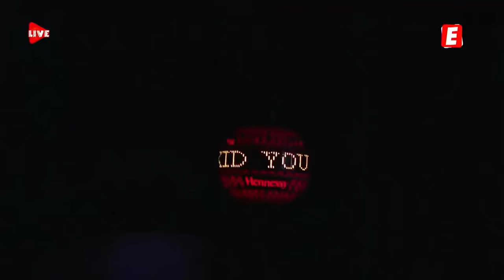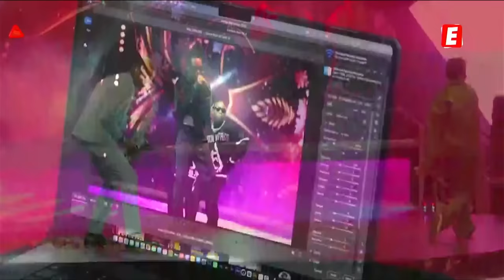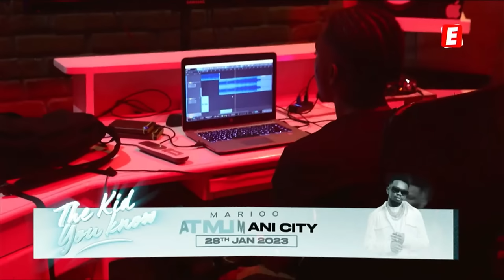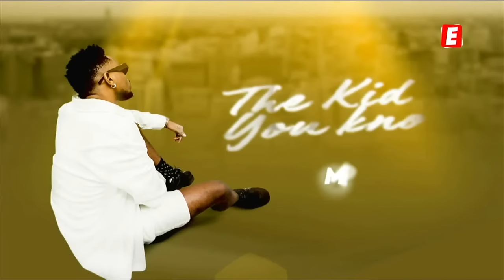LIVE : MARIOO THE KID YOU KNOW SHOWCASE AT MLIMANI CITY - 28/01/2023